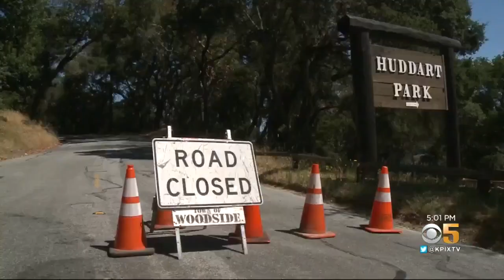Firefighters To Stay Overnight After Halting Progress of Small Brush Fire Near Woodside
Cal Fire is conducting mop up operations near Woodside after the Huddart Fire burned one half acre near Huddart Park in San Mateo County early Sunday morning. Kiet Do reports. (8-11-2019)